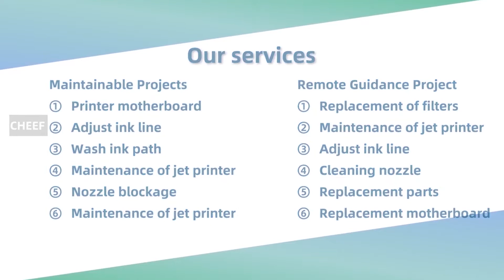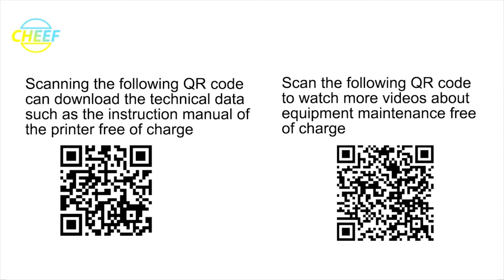Laser printer's mirror GQZJ-5000 shipped and displayed!